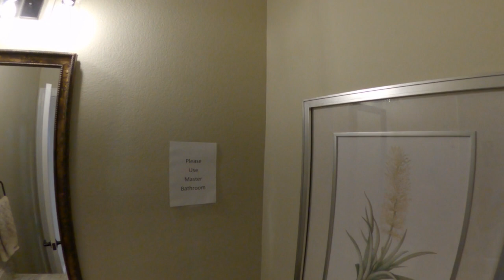Bloomfield Homes | Model Home Tour | Waxahachie Texas | North Grove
This beautiful Bloomfield Homes model will be for sale in the next few months and we also get to tour some beautiful inventory homes that are ready to move into in Waxahachie's North Grove neighborhood.

My name is Josiah Beam and I have been a realtor for over 4 years. I love helping my clients make solid, long-term, real estate decisions that help them enjoy their life and the wealth accumulation that comes with the successful buying and selling of their real estate. I am also a licensed mortgage loan originator in the state of Texas so I can help you from A to Z.

Real Broker, LLC 0742720
One Real Mortgage Corp. NMLS# 198414
NMLS# 2552379

I am grateful for everyone who subscribes, both clients and fellow Realtors. I serve buyers and sellers in the Dallas Fort Worth metroplex

If you want to talk to me about Dallas Fort Worth real estate feel free to email me at or visit my Tell me more about what you are looking to accomplish -- You can also reach me on my cell . Call, text, or email -- I am here for you and your family!